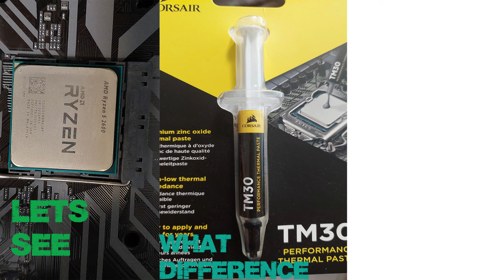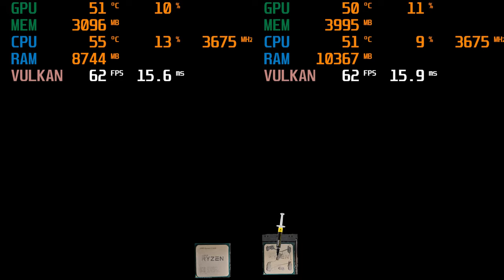Thermal Paste VS No thermal Paste The Difference tested in Games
System
AMD Ryzen 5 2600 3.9 GHZ Boost
Evga Geforce GTX 1070 TI
Western Digital 500 GB NVME
TEAM T253X2001T 1TB SSD
Gigabyte B450M DS3EH
Hyper X 16 GB 3200MHZ
EVGA 500BR 80+ 500W
Fractal Design Focus G
Windows 11 Pro